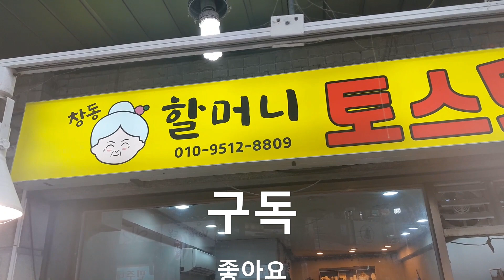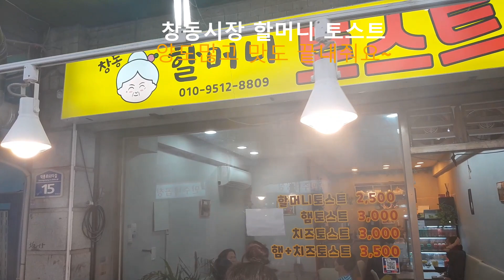음식/ 외국인도 먹고 울고갈 맛있는 토스트/창동할머니토스트#시장#토스트#창동시장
@주소: 서울특별시 도봉구 창동 659-32
먹거리의 지존 특히 창동할머니 토스트가 유명합니다. 맛도좋고 크기가 어마어마해요~